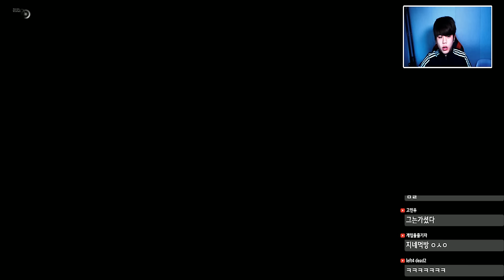[금지된 동영상:침실엔딩 공략] 바이오하자드7 DLC의 방탈출게임이 생겼다!? [공포게임] -푸린-